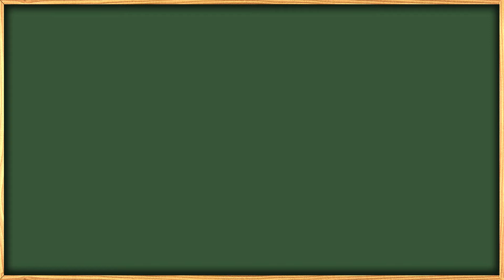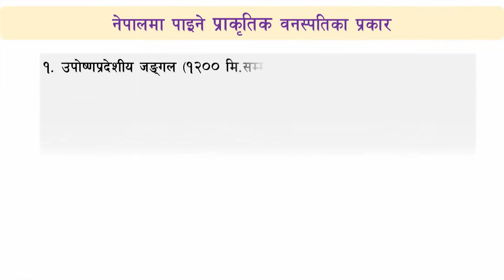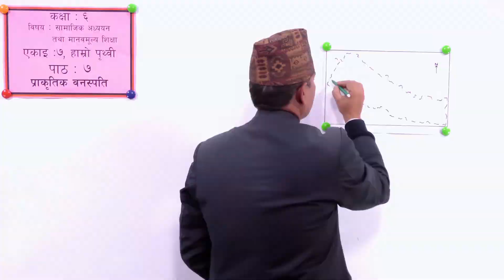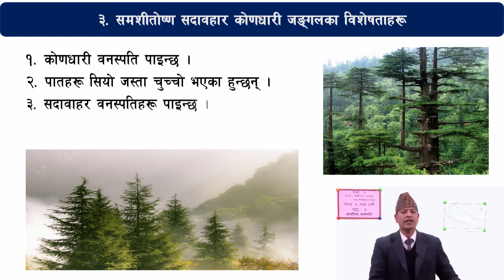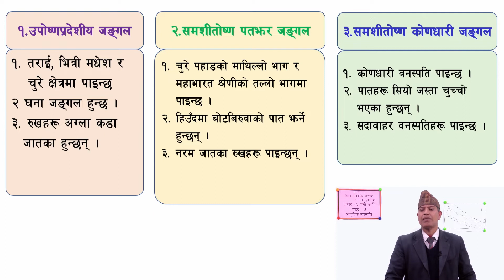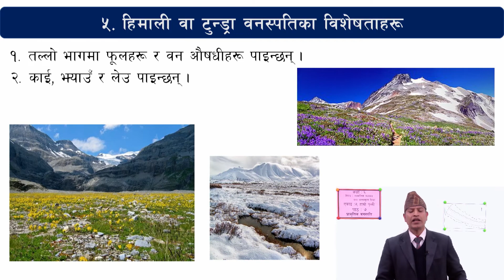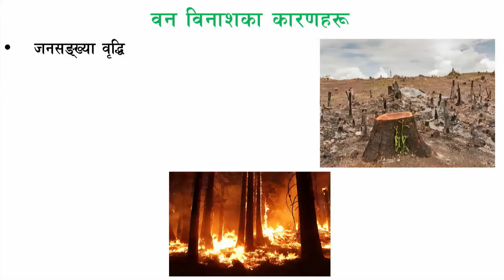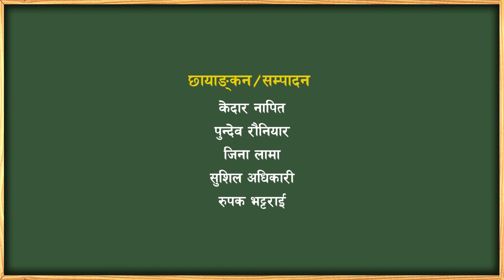४५. कक्षा ६ । सामाजिक । एकाइ ७ । हाम्रो पृथ्वी । पाठ ७ । प्राकृतिक वनस्पति ।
कक्षा ६
सामाजिक
एकाइ ७ हाम्रो पृथ्वी
पाठ ७ प्राकृतिक वनस्पति

सानोठिमी, भक्तपुर
© Center For Education and Human Resource Development
Sanothimi, Bhaktapur